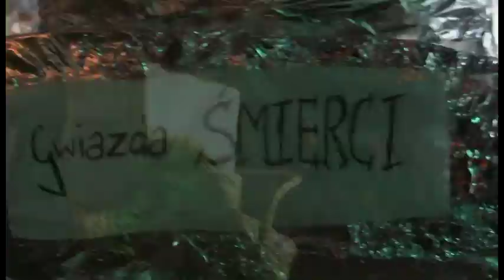Festyn integracyjny - zabawy cz. I